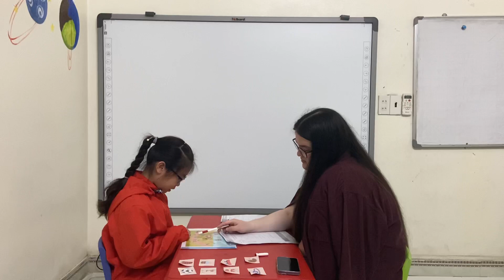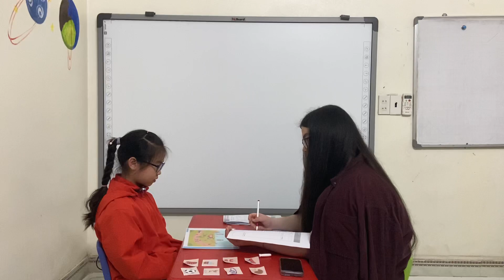GMF2 - Term test 2 - Kate - Vido4